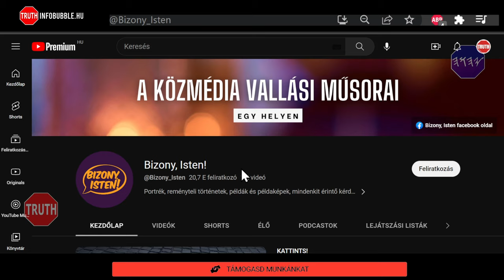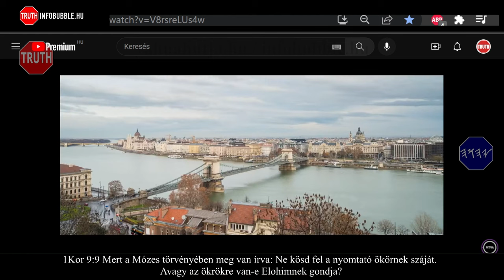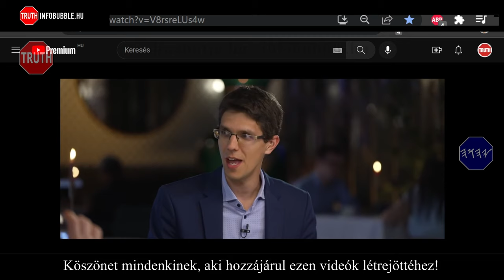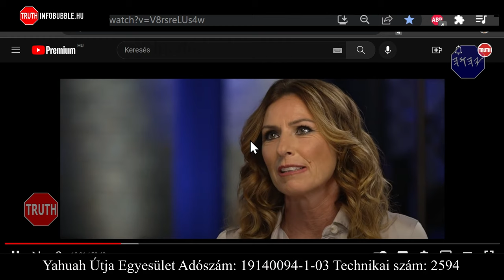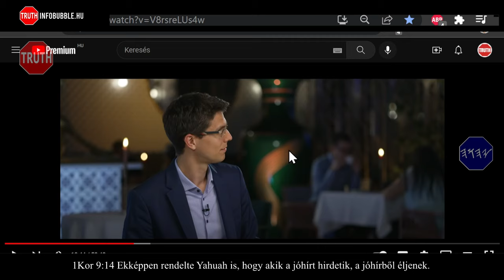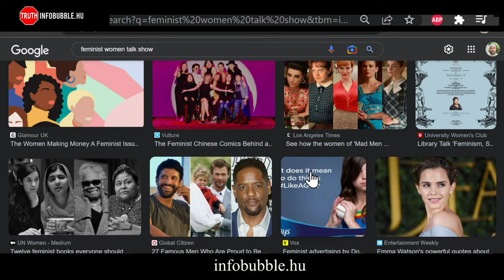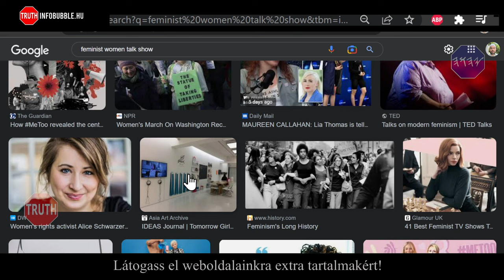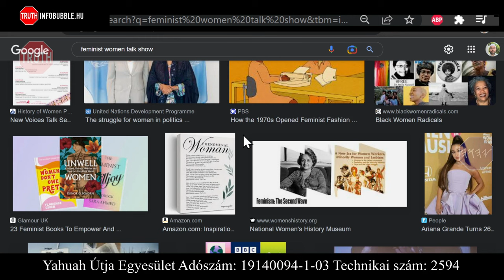KÜLÖNÖS DOLGOK - VILÁGVALLÁS MAGYARORSZÁGON IS 20230510